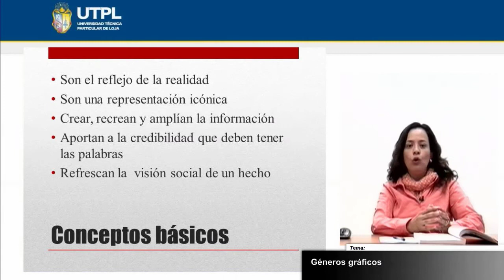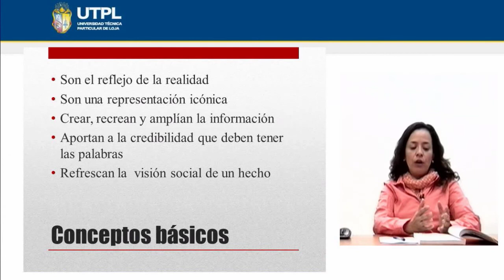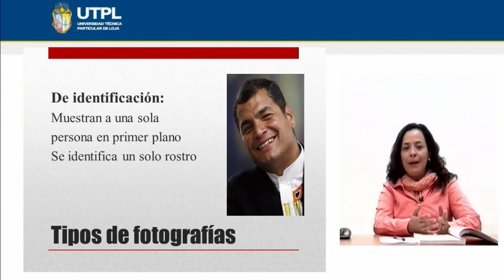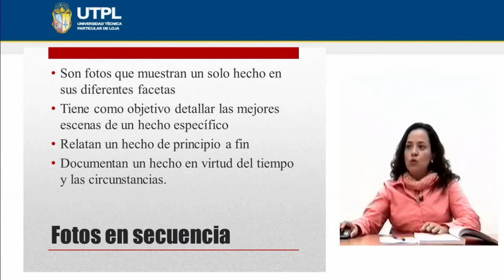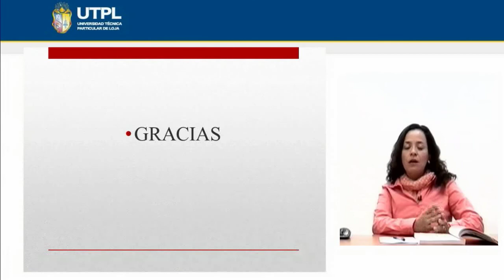UTPL GÉNEROS GRÁFICOS [(COMUNICACIÓN SOCIAL)(GÉNEROS PERIODÍSTICOS)]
Comunicación Social
Géneros Periodísticos
Tema: Géneros Gráficos
Ponente:Dra. María Isabel Punín Larrea